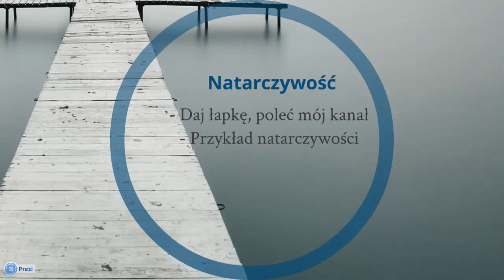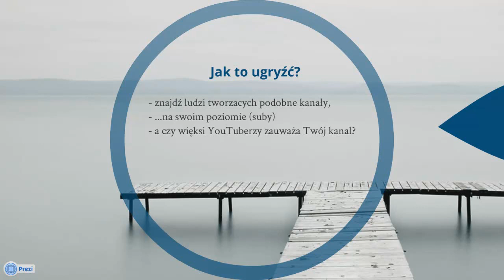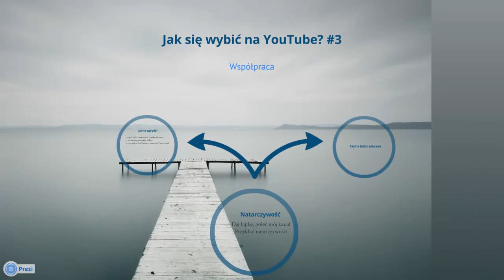Jak się wybić na YouTube #3 - współpraca youtuberów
== PRZECZYTAJ OPIS ==

NAJCZĘŚCIEJ SPOTKASZ MNIE NA:
 TEAM SPEAK (3): ts3ibiza.pl, pokój VIP 0, hasło: vm.

Jak się wybić na YouTube to seria prezentacji odnośnie prowadzenia własnego kanału na YouTube. Wszystko jest oparte na własnych doświadczeniach. Dzisiaj o współpracy na YouTube, dawaniu łapek, etc.